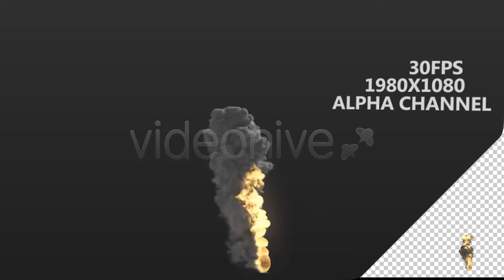Gynecologist And Pregnant Woman At Hospital - (people) | Stock Footage Mega Pack +40 items